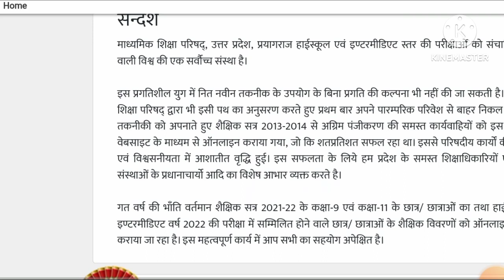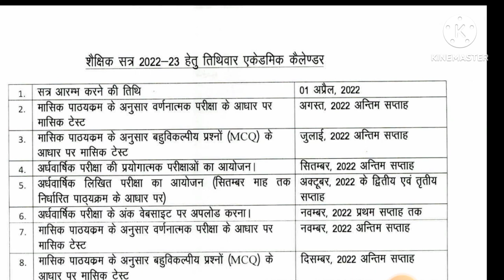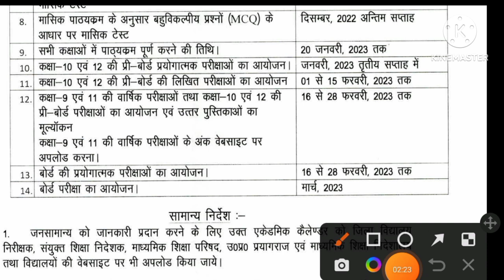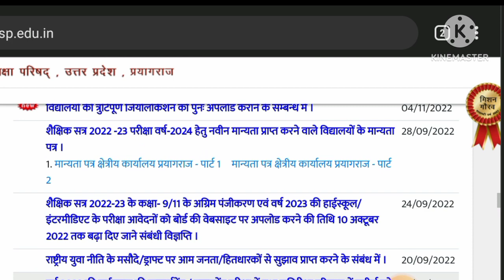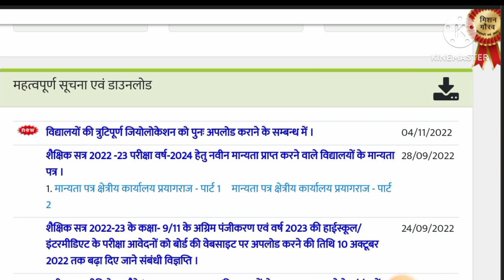खुशखबरी Up board time table 2022-23//जानें कब होगा यूपी बोर्ड का बोर्ड पेपर//upboard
up board exam latest updates today